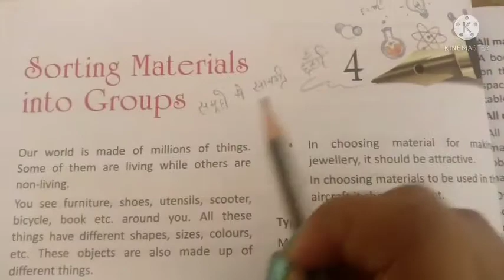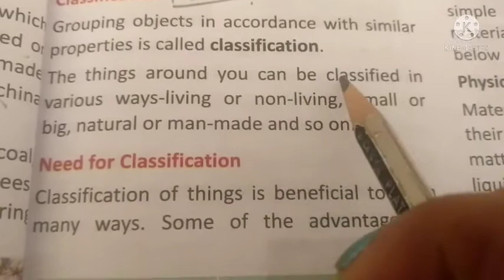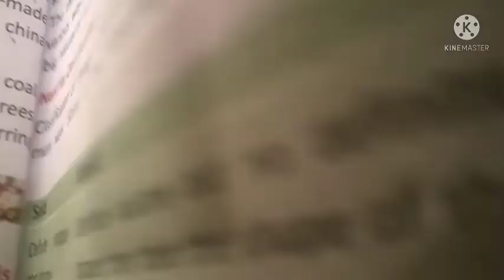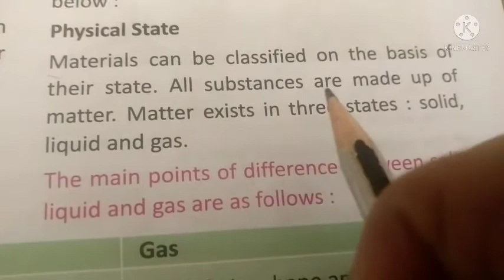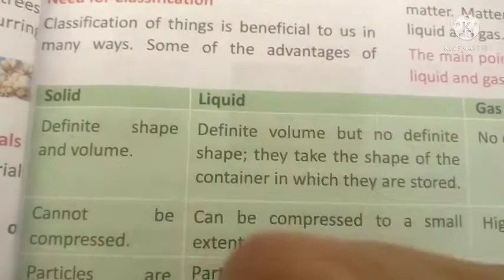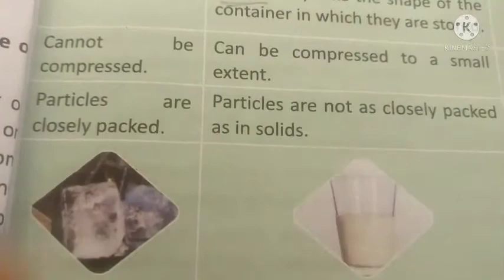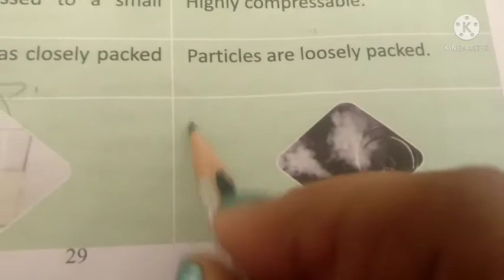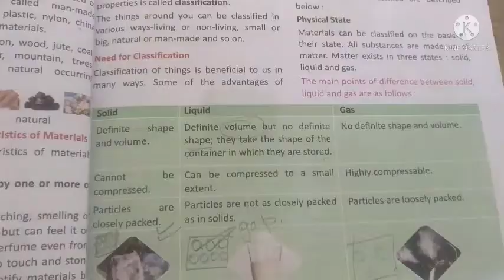Science class -VI, Ch-4 (Part-2 ), dt-08/07/21